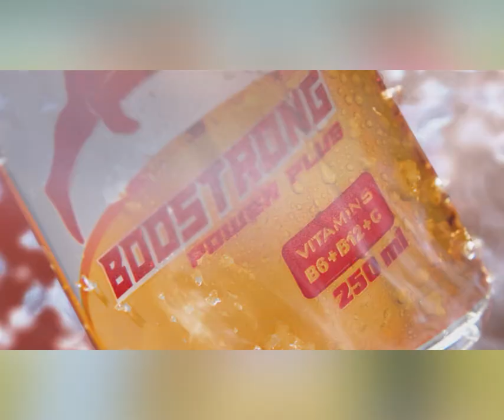មានអន់ឯណា...? រូបសំណាកសេះសមុទ្ទកម្ពុជាល្បីខ្លាំងដល់សិង្ហបុរី យកទៅចុះផ្សាយធៀបគ្នានឹងរូបសំណាកត្រីក្បាល